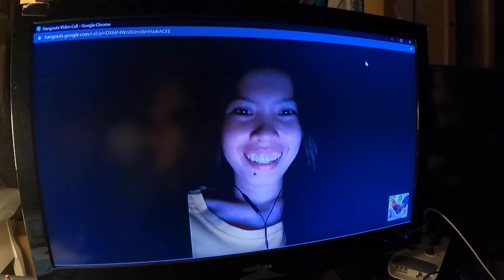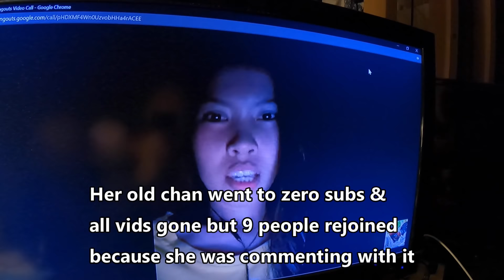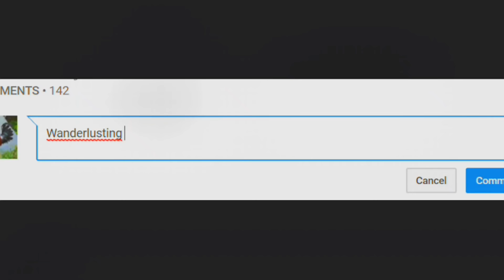Tiny Island Girl DELETED Philippines Travel Channel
Tiny Island Girls YouTube Channel was deleted when we were trying to convent her channel to a Branded Channel. Philippines Travel Channel .

CAMERAS I USE:
Action Camera
Point & Shoot Camera

BEST TRAVEL BAG

Amazon Storefront: (trying to change the name :\)